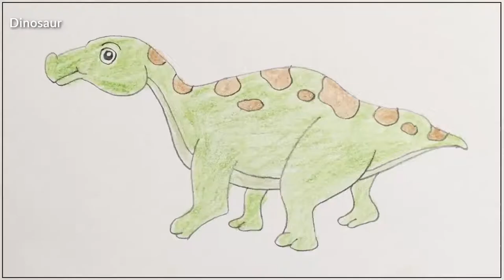How to draw a Dinosaur for kids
This tutorial teaches how to draw a cartoon Dinosaur for kids. Its a simple way of drawing, just watch and follow. Don't worry if you make some mistakes, you can always use an eraser, or better even you may create something wonderful of your own!